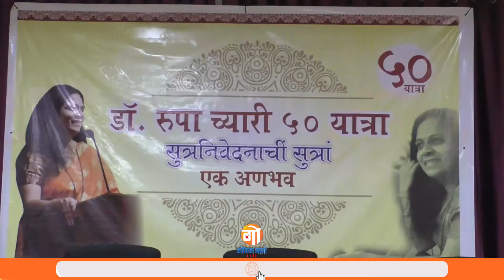Book | डॉ. रूपा च्यारींच्या सुत्रनिवेदनाची सुत्रां, एक अणभव या कोकणी पुस्तकाचं प्रकाशन